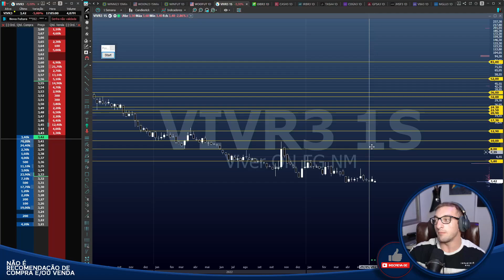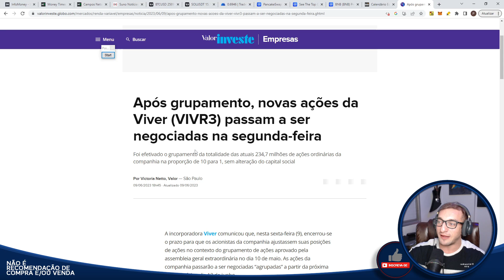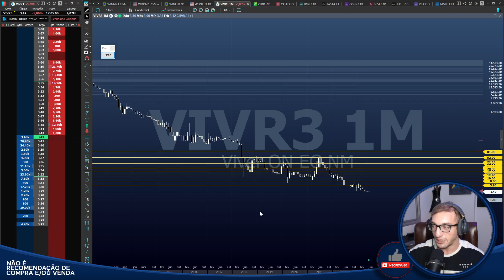Viver (VIVR3) - SUBIU 900%???